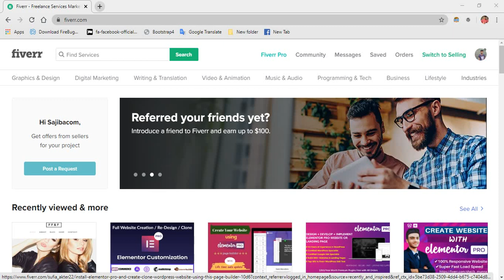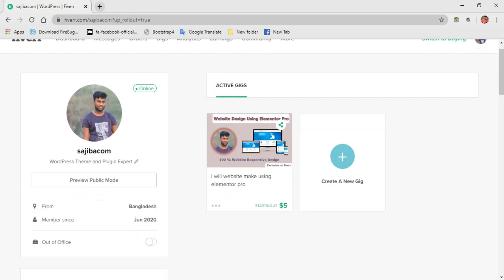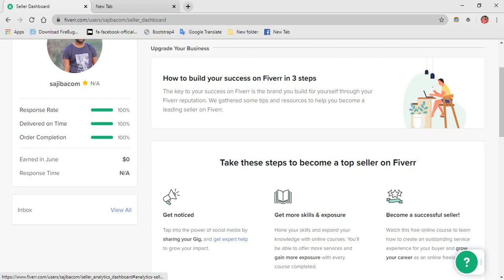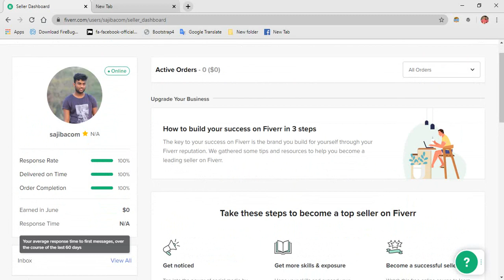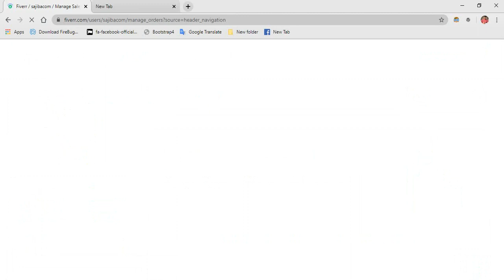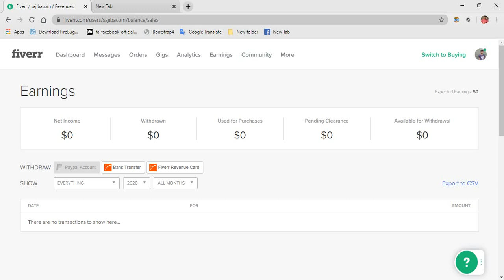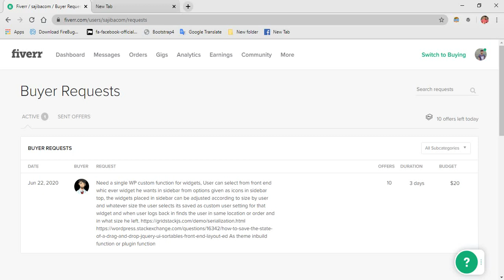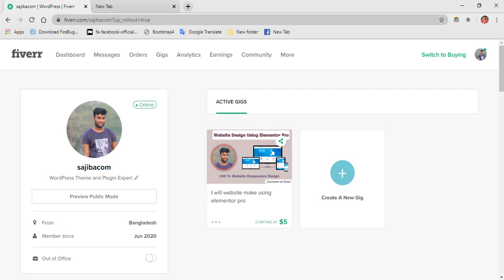Fiverr profile setup bangla - Fiverr account create bangla - class 08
এই Fiverr profile setup bangla ভিডিওর মাধ্যমে দেখানো হয়েছে ফাইবার একাউন্ট তৈরি করা সম্পূর্ণ বিষয়।আশা করি,  আপনি যদি একজন নতুন ফ্রিল্যান্সার হিসাবে ইনকাম করতে চান,  তাহলে অবশ্যই আপনাকে যে কোন সাবজেক্টের উপর কাজ শিখে পোর্টফোলিও তৈরি করে এই মার্কেটপ্লেসের মাধ্যমে খুব সহজে ভাল ইনকাম করতে পারবেন।  আপনি যদি ওয়েব ডিজাইন এন্ড ডেভেলপমেন্ট শিখতে চান, তাহলে আমাদের ইউটিউব চ্যানেলের সাথেই থাকুন। আশা করি খুব ভালো রিসোর্স পাবেন। fiverr account create bangla. fiverr profile setup bangla.